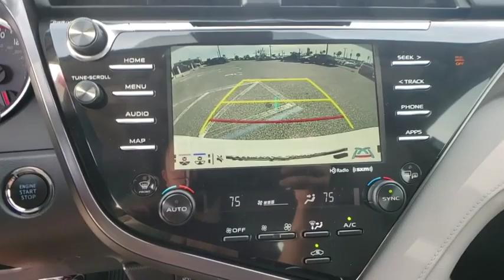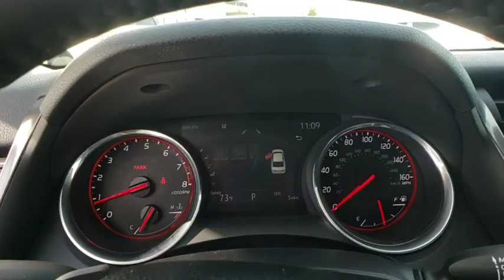2020 Toyota Camry Davenport, Celebration, Kissimmee, Lakeland, Sebring, FL LU892241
2020 Toyota Camry XSE - Stock#: LU892241 - VIN#: 4T1K61AK0LU892241

Miracle Toyota
37048 US-27

Includes the Remainder of the Factory Warranty.